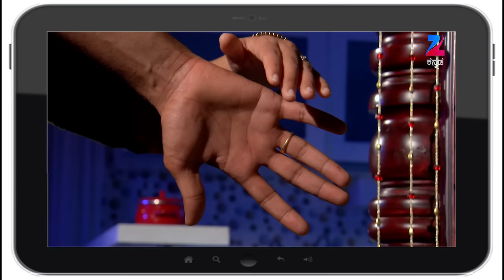Love Lavike - Romantic Serial - Best Scene - 227 - Charith Balappa, Anupama Bhat, Vinu - Zee Tv